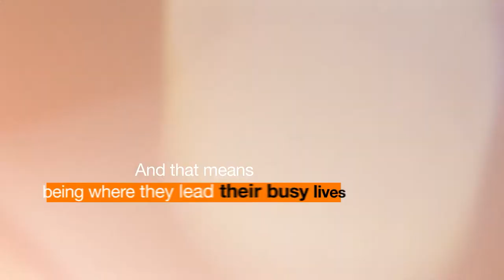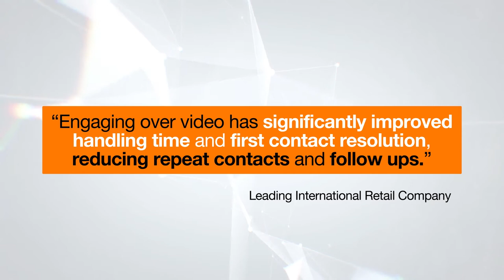Genesys and Orange: Creating Digital-first Customer Engagement Across the Globe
Make your business stand out: empower digital interaction in your contact center to build engaging relationships with your customers. Orange and Genesys got you covered: with Unified Engagement Suite, benefit from Orange unrivalled global network, end-to-end service approach and the CX expertise of leading provider Genesys to deliver digital experience as a service into the Cloud.